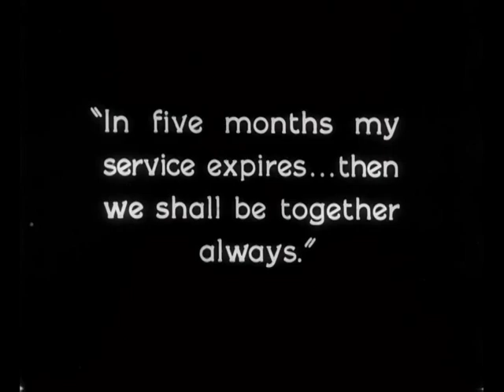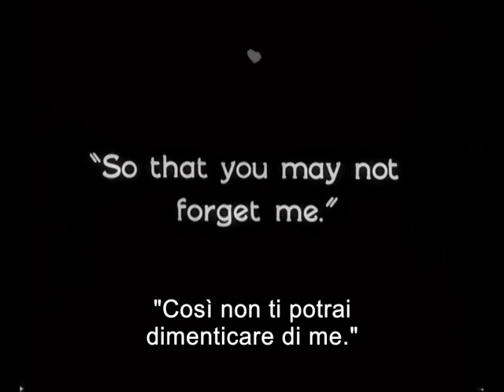Il BACIO orizzontale tra Greta Garbo e John Gilbert - LA CARNE E IL DIAVOLO (1926)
LA CARNE E IL DIAVOLO (1926)   Regia di Clarence Brown